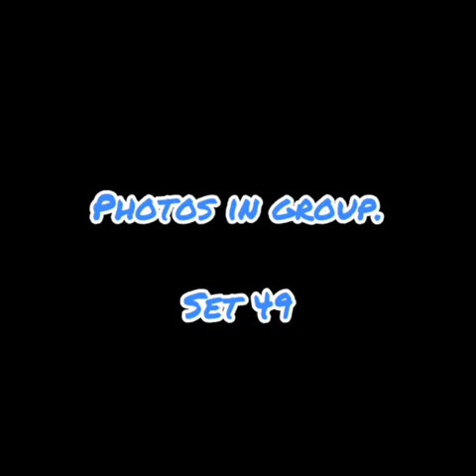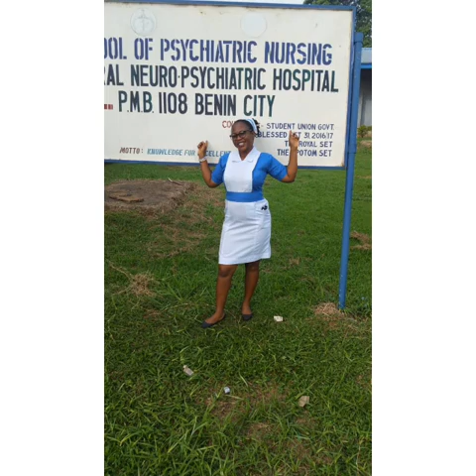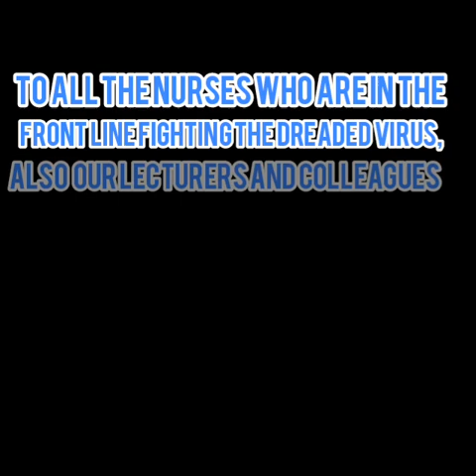Set 49 SON Agbor Celebrating International nurses week 2020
Medical Nursing Exposure with NURSEPETO✌